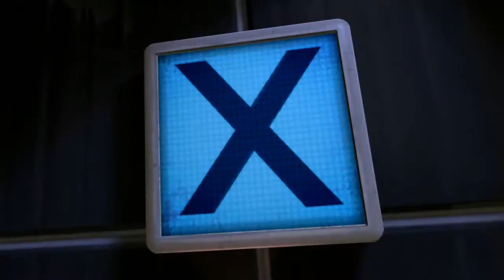Portal 2 | Co-Op Teaser Trailer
Portal je záležitost, na kterou nedá dopustit obrovské množství hráčů. Portal 2 je záležitost, na které se obrovské množství hráčů těší. Podívejme se na nejnovější video, představující kooperaci. Opět krátké, výstižné a trefné.